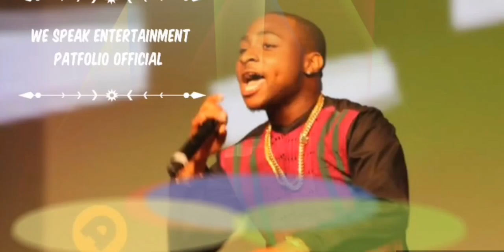Wizkid & Burna Boy Win "BET Award 2020" As Davido Weeps.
Drama refuse to stop as wizkid and burna boy shine and win bet award 2020 for "bet her award 2020" and "bet international act award 2020" respectively.
Davido was not nominated for the "BET Awards 2020" or "bet awards 2020 ceremony".
Davido  "A better time" Album, may win him one Bet award very soon.